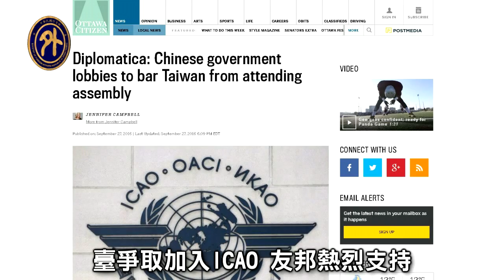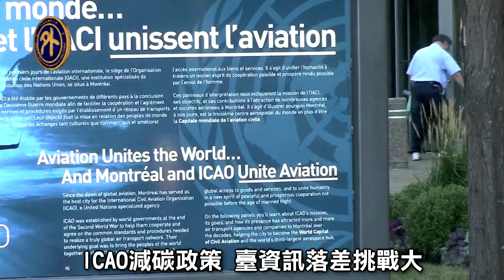配合ICAO減碳 臺面臨挑戰